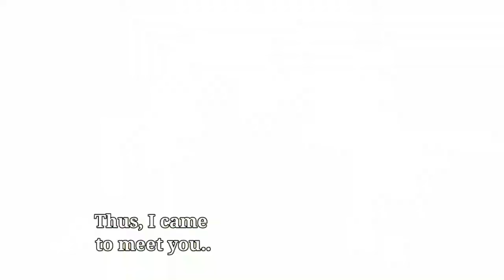Blind Old Vulture 🦅 English Moral Story for Kids🐈 Panchatantra Story 🐦 Kids Fun & Learn With Rudra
Blind Old Vulture || Moral Story for Kids || English Stories for Kids || Panchtantra English Moral Stories for Kids || English Cartoon Stories for Kids || Moral Stories in English || English Story Video for Kids|| Kids Fun & Learn With Rudra

🦅 Hi ! Guys, today in this video I am going to tell you a Moral Story "Blind Old Vulture".

🦅 Enjoy & learn from this story with cool videos and pictures.